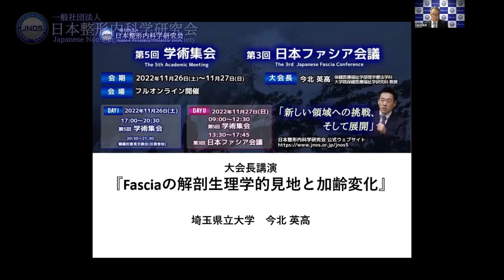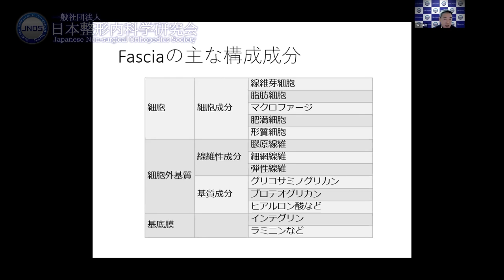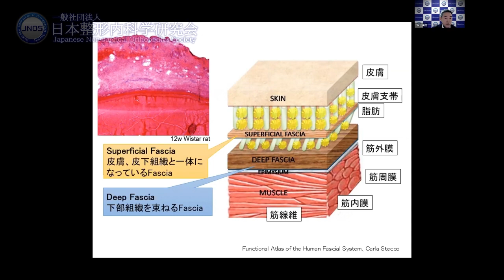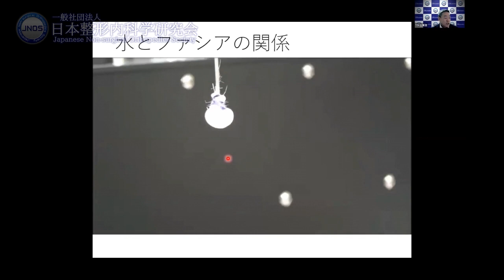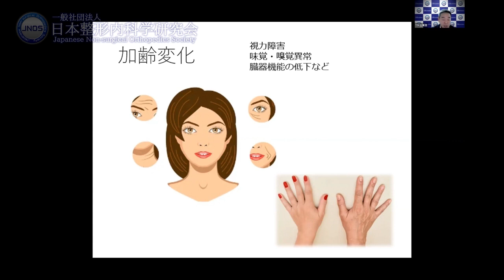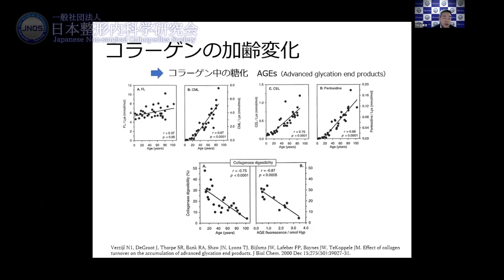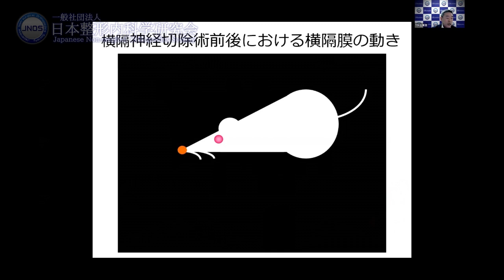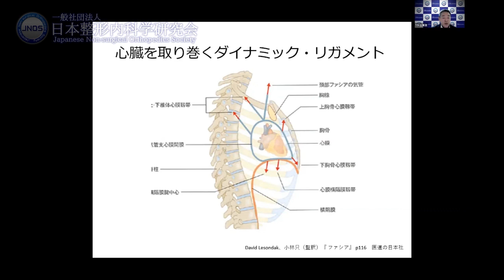【大会長講演】今北英高 「Fasciaの解剖生理学的見地と加齢変化」2022年 日本整形内科学研究会（JNOS）第5回学術集会/第3回ファシア会議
【会のテーマ】新しい領域への挑戦、そして展開
【大会長講演】2022年11月26日 日本整形内科学研究会（JNOS）第5回学術集会/第3回ファシア会議
【演者】今北 英高（JNOS理事、埼玉県立大学 保健医療福祉学部理学療法学科 大学院保健医療福祉学研究科 教授）
【演題名】Fasciaの解剖生理学的見地と加齢変化